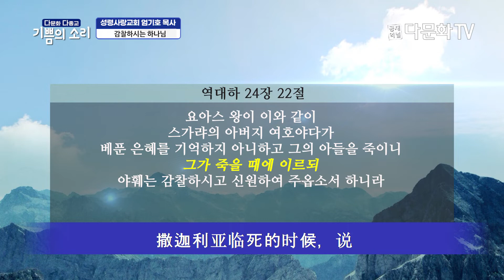ㅣ 기쁨의 소리 ㅣ 성령사랑교회 엄기호 목사 감찰하시는 하나님 ㅣCN SUB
성령사랑교회 엄기호 목사 설교
감찰하시는 하나님

CN SUB 🇨🇳